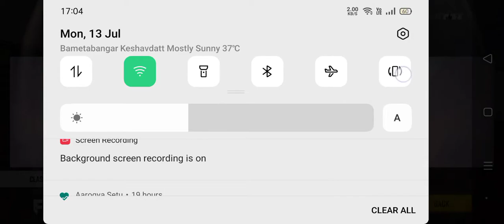Start Guru, Pubg live stream kaise karen mobile se, pubg live stream kaise karen, how to livestream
Let's play free fire Start Guru, Pubg live stream kaise karen mobile se, pubg live stream kaise karen, how to livestream